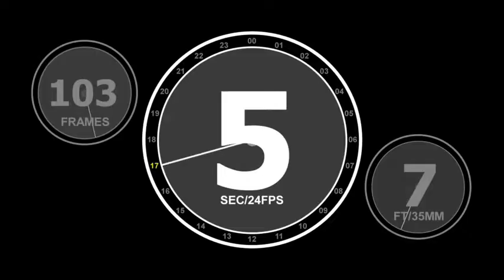A Little Game 2014 Trailer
Condenada al exilio en un nuevo colegio elitista y sacudida por la muerte de su querida abuela, Max es una niña de diez años que encuentra la inspiración en un irascible jugador de ajedrez que utiliza el juego para darle lecciones de resistencia y perseverancia que le ayuden a adaptarse a un cambio inevitable. (FILMAFFINITY)